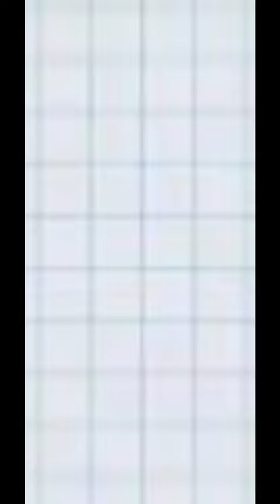DANNO LOSES HIS MIND?!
Riggy by @DannoDraws